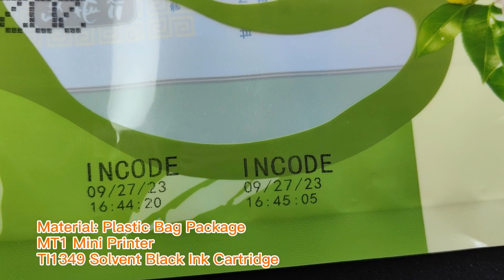Printing Effect with MT1 Mini Printer, can print on flat, curved, concaved surface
This video will show the printing effect on glass bottle bottom, metal bottle bottom, plastic bag package, plastic bottle, cardboard.